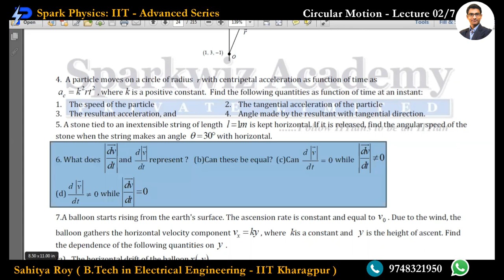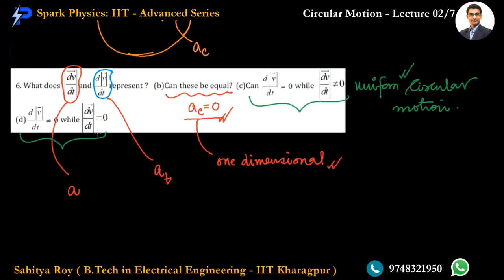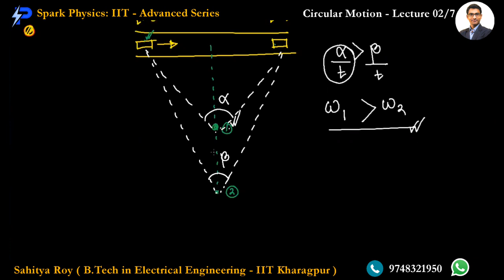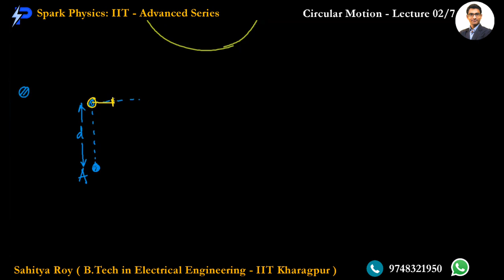Circular Motion & Dynamics Lec : 02/7 | Spark Physics : IIT-Advanced Series| Class XI | Sahitya Roy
🎯 Topic : Uniform & Non - Uniform Acceleration

👉 Previous Video :
👉 Next Video :
• Circular Motion & Dynamics : Lecture 03/3
✅ coming 🔜

🤔📚👉 Ask your Doubts:
✔️📚👉 Get Notes Here:
✔️📚👉 Chapter-wise Practice Papers:

✔️ Topic Name: Circular Motion & Dynamics ( Lecture 2 of 7 ) : Uniform & Non - Uniform Acceleration